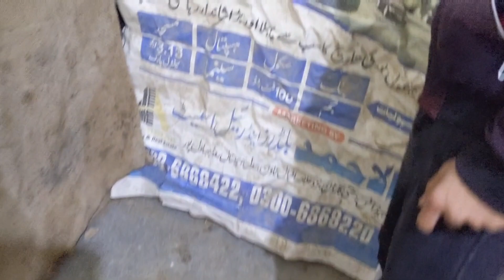Aik Murga gya dsra agya 😍❤️|| Zoo At Home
Asslam-o-Alikum Friends !

Welcome to Channel Zoo At Home!!

In this channel we show Love Between Human And Pets! I am here for you with all of my passion .My goal is to build a community that love pets and want to see content regarding pets I will share pets Vlogs and All information in accordance with birds and animals that you love to watch Hope you guys enjoy the Zoo At Home content, If there's anything for improve...Please let us know in the comments.